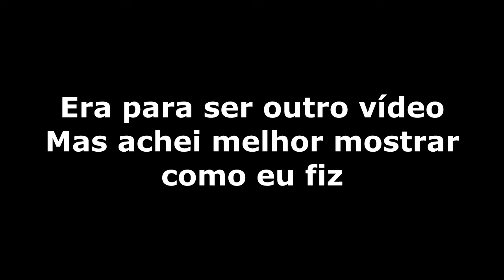Mobgrafia: fotografia com Smartphones - Aula 2: Dicas Rápidas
Vamos aprender aqui algumas dicas que podem ajudar você a capturarmelhor o som em seus vídeos improvisando um microfone de lapela. E você conhecerá a técnica do "tripé manual", em nossa segunda vídeo aula sobre Mobgrafia.

-APEXEL APL Kit Universal de Lentes para Câmera de Smartphones

-Kit Móvel de fotografia para Smartpphones (com suporte para celullar, tripé, pau de selfie e botão de disparo):

Kit de fotografia 10 em 1

AMKOV LENS - OX5 1080P WIFI H.264 / MOV 20 Mega Pixels Camera Lens 120 Degrees Wide Angle  -  BLAC